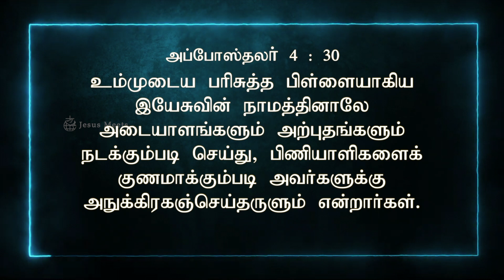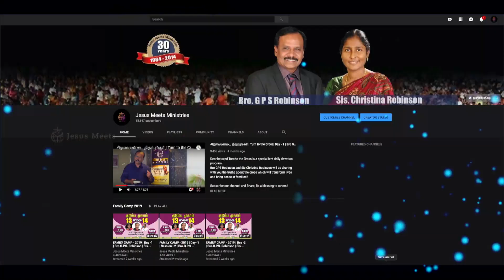அனுதினமும் ஆவியானவரோடு | EVERYDAY WITH THE HOLY SPIRIT | JUNE-6 | Bro.G.P.S. Robinson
Everyday with the Holy Spirit is a daily devotion that will help us understand the guidance of the Holy Spirit for that particular day.

For Prayers:
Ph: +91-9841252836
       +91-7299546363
To support our ministry:
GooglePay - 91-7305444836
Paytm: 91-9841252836